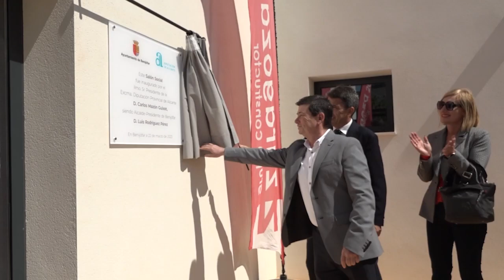Carlos Mazón pide unidad para solventar la problemática del agua en la Comunitat Valenciana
Carlos Mazón ha realizado una visita por varios municipios de la comarca de la Vega Baja entre los que se encuentran  Granja de Rocamora, Callosa de Segura y Almoradí para visitar las acciones puestas en marcha gracias a las subvenciones de la Diputación de Alicante.

En este último, Almoradí, con motivo del Día Mundial del Agua, ha asistido al Teatro Cortés dónde se ha celebrado una jornada organizada por la Federación de Comunidades de Regantes de la Comunitat Valenciana.

Mazón, durante su discurso de clausura, ha agradecido la organización de estas jornadas y ha pedido unidad entre los regantes de toda la Comunitat.

El presidente de la Diputación, ha abordado también la problemática del Trasvase Tajo-Segura, asegurando que es un problema artificial en el que se necesita que todos los regantes avancen en una misma dirección para poder exigir una solución.

Durante el acto, tambien se han entregado las medallas de FECOREVA al expresidente de la misma, Salvador Marín y a Pascual Gómez, miembro de la junta directiva.